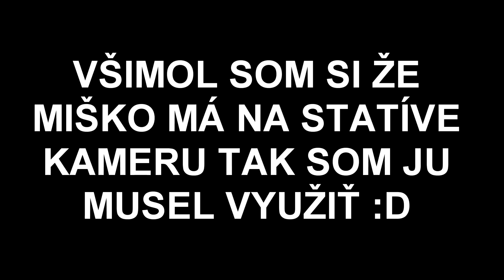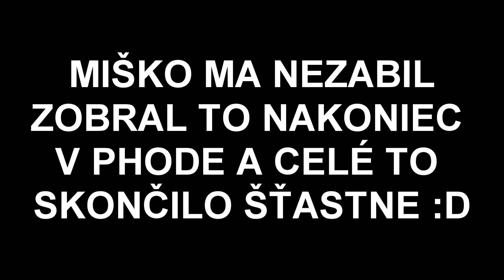PRESPAL SOM U YOUTUBERA BEZ TOHO ABY O TOM VEDEL ! 😱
Dajte 1000 LIKE pre nové video s Miškom :D

Technika:
📷 Zrkadlovka:Canon eos 750d
📸 Objektív: 24mm STM 2.8f
🎤 Mikrofón: Auna mic 800b

V čom upravujem video - Sony Vegas Pro 14 🎬